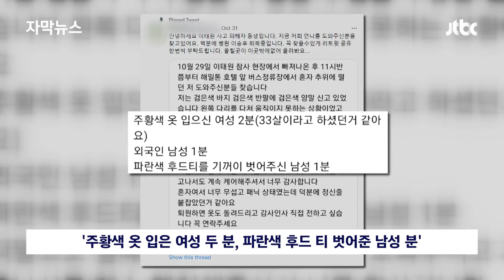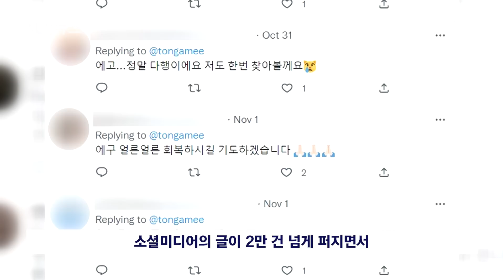[자막뉴스] 소셜미디어에 순식간에 퍼진 글…이태원 참사 후 온라인에선 / JTBC News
참사 당시 다친 사람들에게 기꺼이 옷을 내어주고 도와준 시민들을 찾고 싶단 글이 온라인에 올라오기도 했는데요. 이 소식이 빠르게 퍼지면서 당사자와 금세 연락이 닿았습니다.